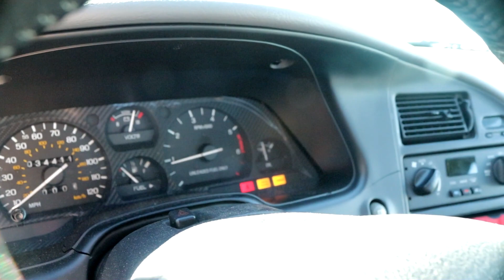Everything Wrong with my 95 Thunderbird!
Today we look at Everything Wrong with my 95 Thunderbird! The thunderbird has seen better days since 1995. Work will be coming soon.

Social Media.